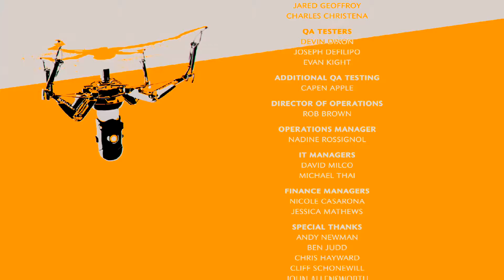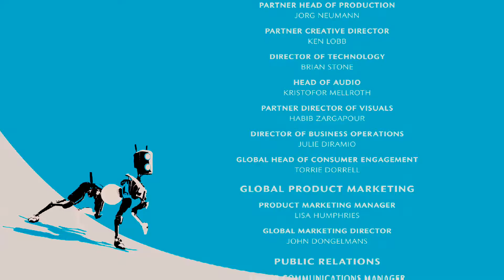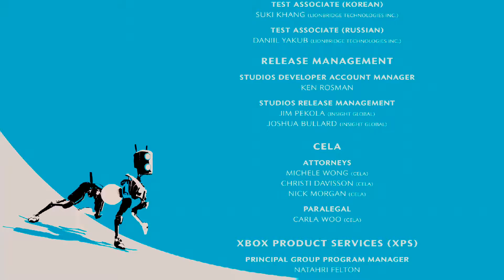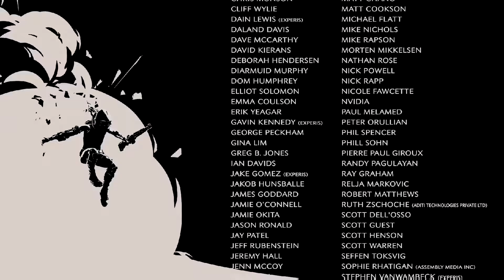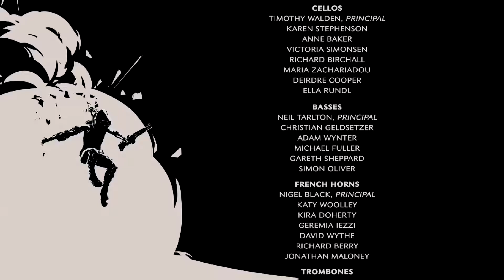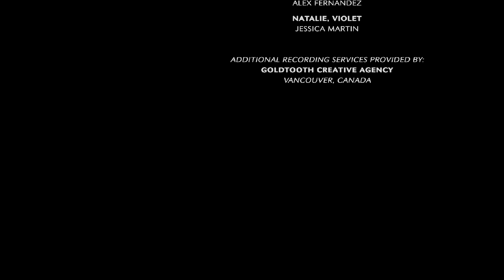ReCore LETS PLAY 「XB1」- Part 20 Eden Tower [ENDING!]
ReCore on Xbox One
WALKTHROUGH with commentary
Eden Tower
ENDING!